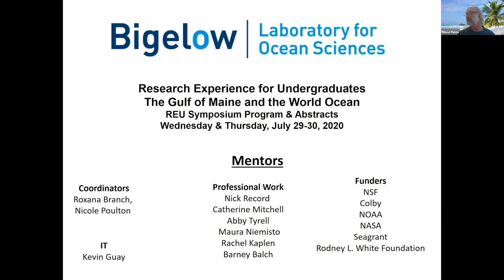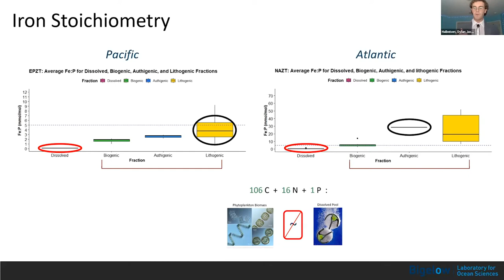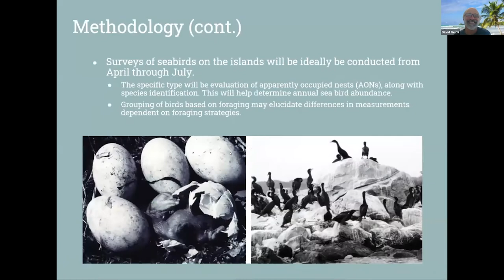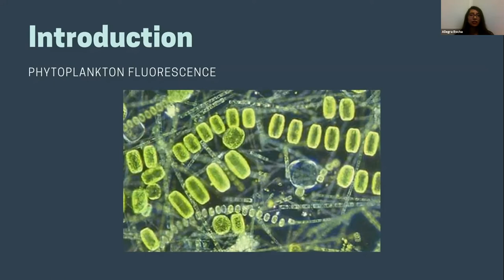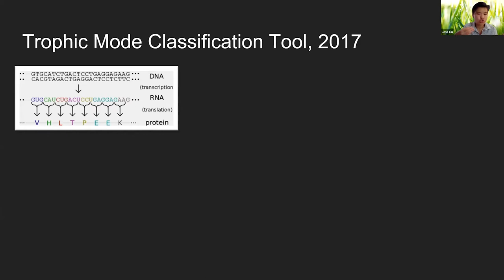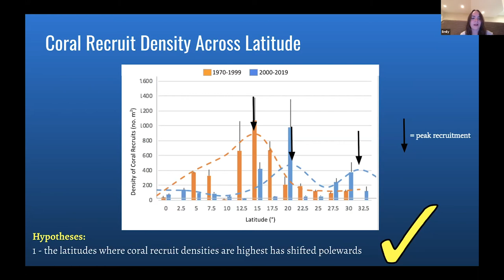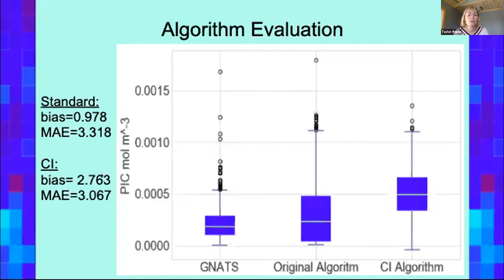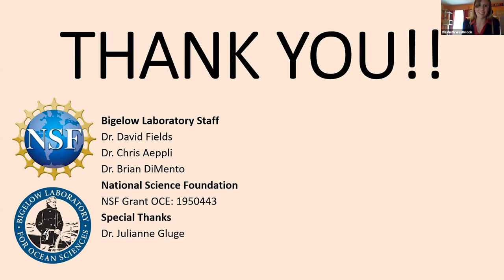REU Symposium 2020 – July 30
Undergraduates in Bigelow Laboratory's summer REU Program spend ten weeks at the Laboratory conducting independent research with guidance from a scientist mentor. During the 10 weeks, students work with their mentors to identify a research question, develop a proposal, conduct their research, and prepare an abstract and poster. During the annual student symposium, students present their research. This video is of the second day of the two-day symposium.